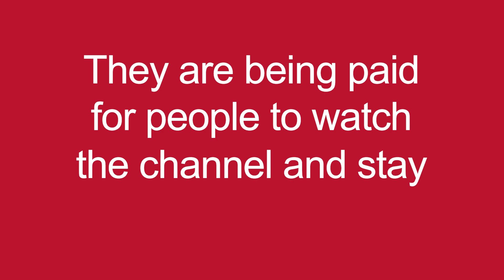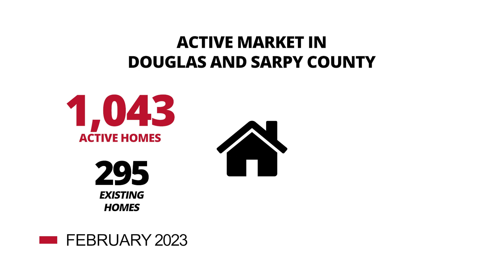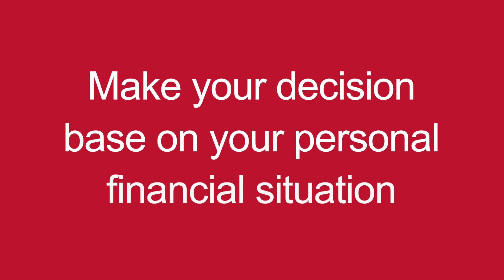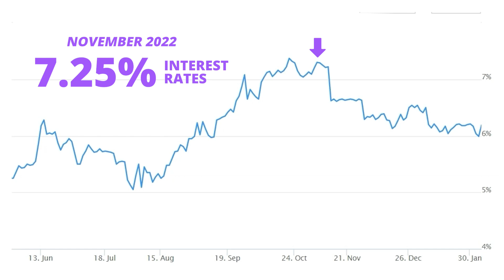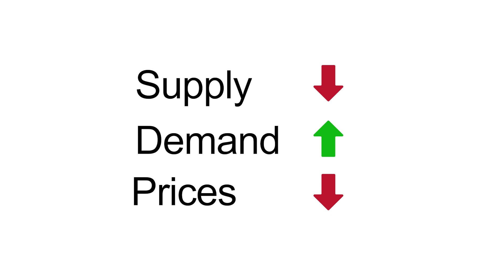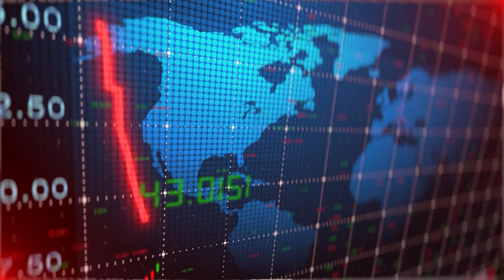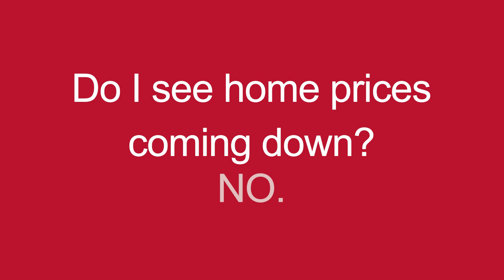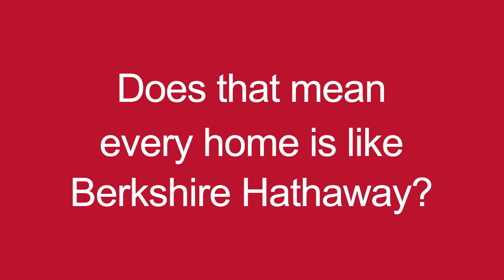When are Omaha home prices coming down?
What are Omaha home prices going to do this year?  What if there is a recession?  Are mortgage interest rates going up or down this year?   Should I wait for mortgage interest rates to come down?  No one knows for sure what the future holds, you should do what is best for your personal financial situation.  In this video we look at these questions so you can decide for yourself what is best for YOU!

Homebot  |  What is my home worth?

What are my predictions for the Omaha real estate market in 2023?  |  Watch This Video Next:

David Matney
Nebraska Realty
17117 Burt St
Omaha, NE  68118